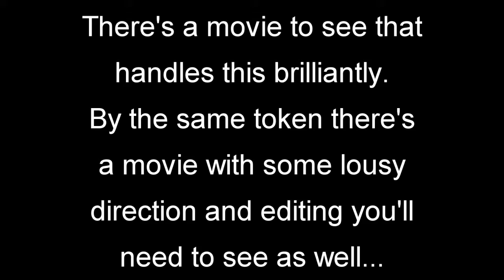Moviecast 2: "Dark Forest" is going to be in the dark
Since most of the scenes take place at night, the question comes up as to how nighttime is handled.
The easy way would be "day for night" but I want to add a little touch of realism to the movie.
It will be a balance between low light and what the camera's capabilities will be.

I mention a few movies, the first has some of the best lighting I've ever seen. It's called "Tale of a Vampire", and although the story is a little slow, the lighting is amazing.

Now about directing and editing, take a look at a few minutes of "Midnight Mass" and see some of the things you shouldn't do.

I suppose it's worth mentioning that even though it's got a lot of problems, this movie still found distribution.
We'll refer back to this one when we get into dialogue and script writing.

Lastly, take a look at 1985's "Alice in Wonderland" produced by Irwin Allen and directed by Harry Harris.

This is how you should shoot a movie, the story gets established, the scenery comes to life, and because of the tight editing, everything moves right along.
This was produced strictly for television by the way.

Like I said, you don't have to watch all of these all the way through to get the idea.